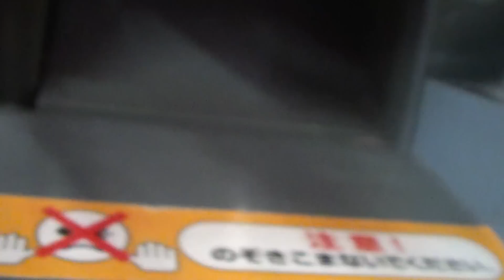トミカ 出動!! さて何の車でしょうか？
おもちゃ王国のプラレールタウンにて。
かっこよく撮ろうとしたら、すごい勢いで２台出動していきました。
何の車かみなさんわかりますか？